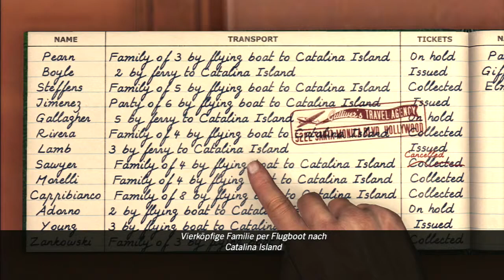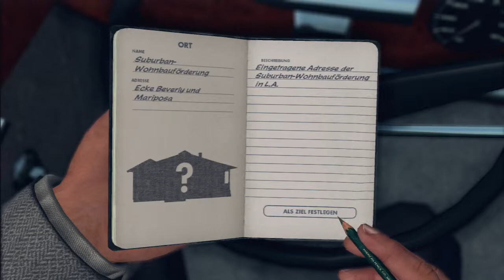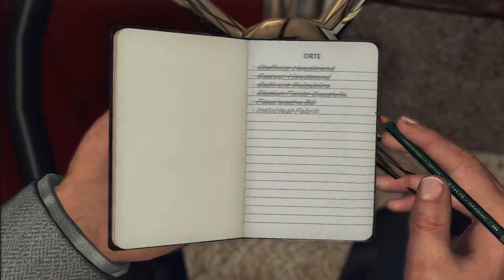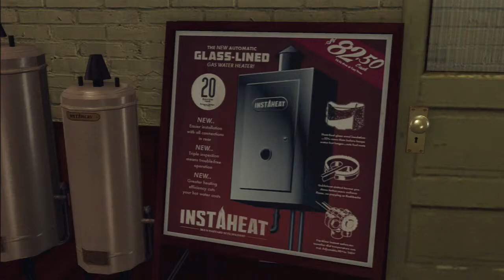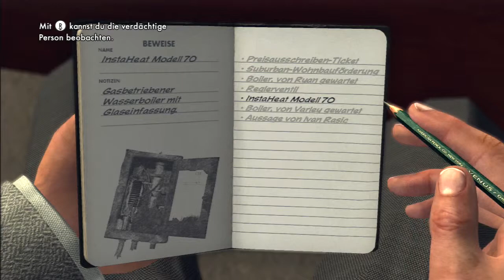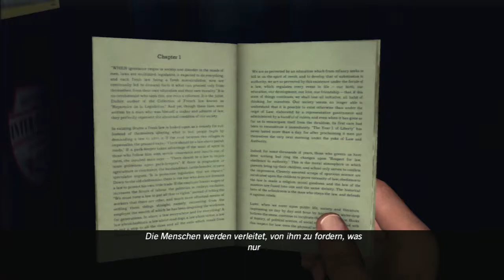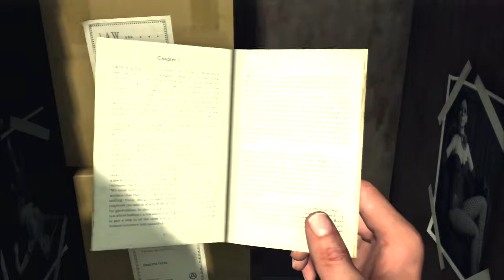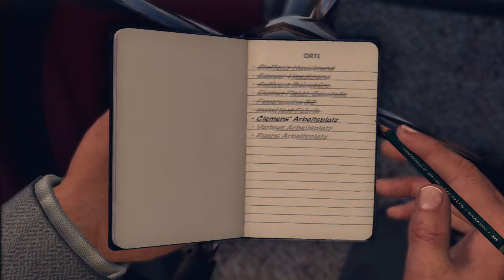Let's Play L.A. Noire #036 - Ich will Feuerwehrmann werden!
Auf der Suche nach den Brandstiftern dürfen wir kurz mal Feuerwehrmann spielen. Ein Jugendtraum geht in Erfüllung! Und bald haben wir auch die bösen Buben.